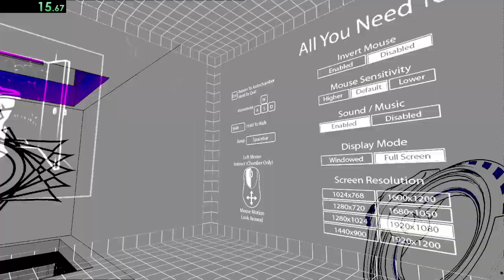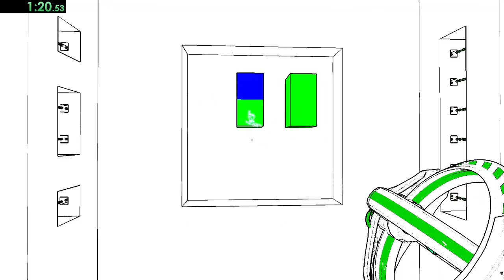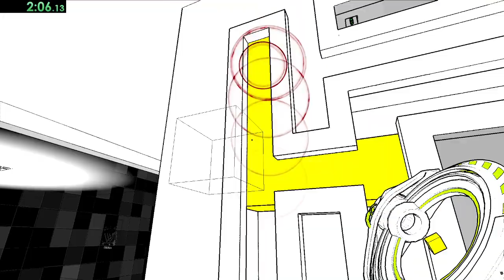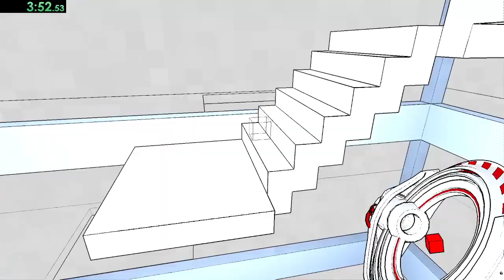Antichamber Any% All Guns in 4:55.18 (Lag/Warpless, No HS)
google antichamber
holy hell